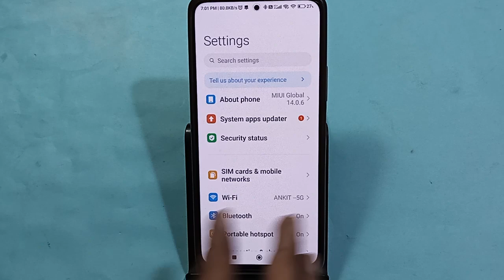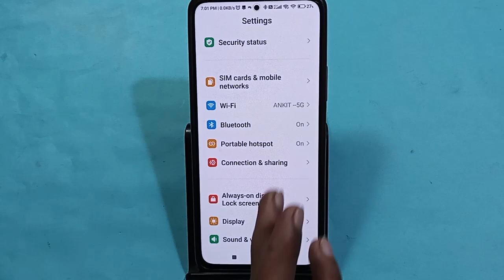How to Increase hotspot speed, poco X5 5G me hotspot speed Kaise badhaen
Best powerful CPU under 10k

60-Inch Tripod with Bag

7 Socket 6A Extension Board

multiplug Extension